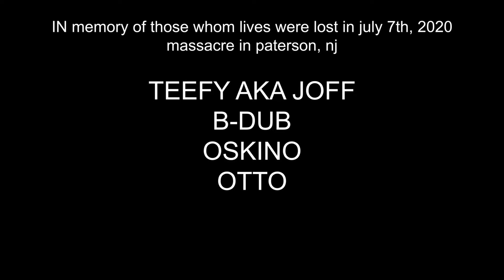Black Mask Duffle - Intro (Official Music Video)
FOLLOW BLACK MASK DUFFLE